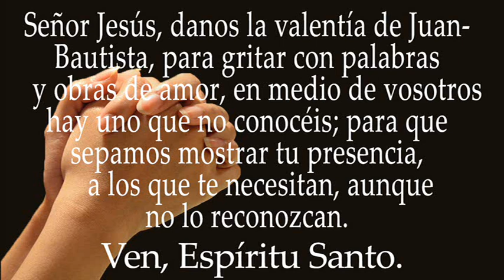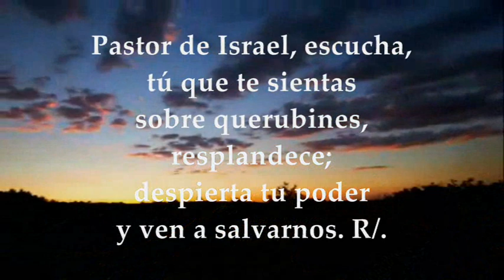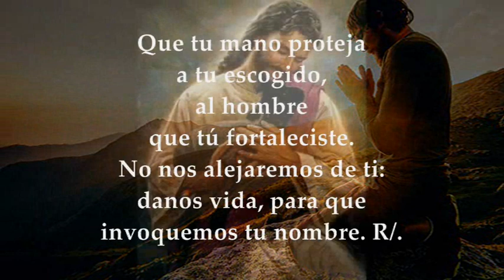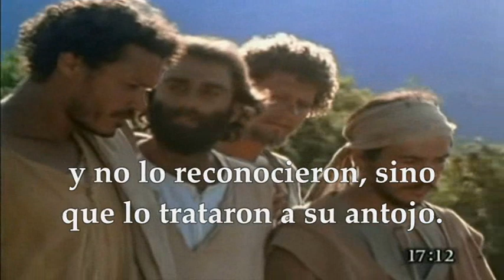EVANGELIO SÁBADO 11/12/2021 | MATEO 17,10-13 SÁBADO II SEMANA DE ADVIENTO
EVANGELIO Y LECTURAS EUCARISTÍA SÁBADO DICIEMBRE 11 DE 2021 SÁBADO II SEMANA DEL TIEMPO DE ADVIENTO CICLO C Primera Lectura: Del libro del Eclesiástico (Sirácides) 48,1-4.9-11 Salmo 79,2ac.3b.15-16.18-19 R/. Oh Dios, restáuranos, que brille tu rostro y nos salve Evangelio según San Mateo 17,10-13